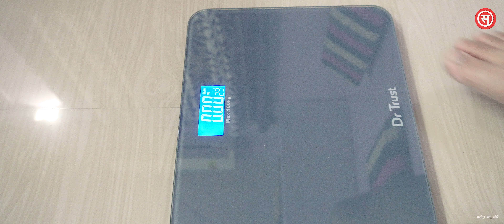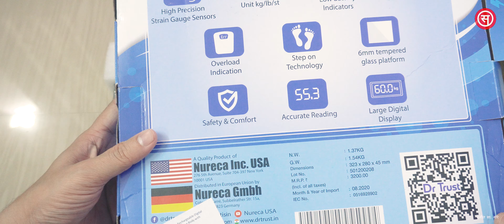वेट मशीन समीक्षा - डॉ ट्रस्ट डिजिटल वजन माप उपकरण की अनबॉक्सिंग | भारत में घर के लिए सर्वश्रेष्ठ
वेट मशीन - डॉ ट्रस्ट डिजिटल वजन माप उपकरण | भारत में घर के लिए सर्वश्रेष्ठ

अस्वीकरण : यदि आप उपरोक्त लिंक से खरीदते हैं तो मुझे भुगतान मिलता है।

इस वीडियो लेख में, मैं एक वजन उपकरण की समीक्षा करने जा रहा हूं जो डॉ ट्रस्ट द्वारा बनाई गई है जो स्वास्थ्य के क्षेत्र में एक प्रतिष्ठित ब्रांड है।

वजन उपकरण की ऊपरी सतह के बारे में बात करे तो, यह एक ६ मिमी मजबूत कड़ा हुआ मोटा कांच है जो एक चमकदार फिनिश के साथ आता है और स्क्रैच प्रूफ भी लगता है। साथ ही किनारों पर लगे कांच को भी अच्छी तरह से स्मूद किया गया है, जिसे छूने पर यह मैट टेक्सचर जैसा महसूस होता है। पीछे की सतह अच्छी गुणवत्ता वाली प्लास्टिक है और चार रबर हील्स के साथ आती है जो उपकरण को एक स्थिर स्थिति देती है।

यह उपकरण अधिकतम १८० किलो वजन उठा सकती है जो कि ३९७ पौंड के बराबर है। इसमें नीली बत्ती के साथ एक साधारण कैलकुलेटर जैसा डिस्प्ले है जो मापने के साथ-साथ बैटरी स्तर को भी दिखाता है। और, वैसे, यह एक यूएसबी चार्ज उपकरण है। बॉक्स में एक यूएसबी केबल, मैनुअल, वारंटी कार्ड और उपकरण आता है। कंपनी कोई चार्जर नहीं देती है लेकिन आप उपकरण को बिजली देने के लिए अपने स्मार्टफोन चार्जर का उपयोग कर सकते हैं। अधिक पढ़ने के लिए नीचे दिए गए लिंक दबाएँ...

खोज - वेट मशीन 50 Kg, वेट मशीन 100 kg, डिजिटल वेट मशीन, वजन मापने की मशीन का नाम, वेट मशीन price, Weight machine price 100 kg, digital weight machine 180kg, डॉ ट्रस्ट